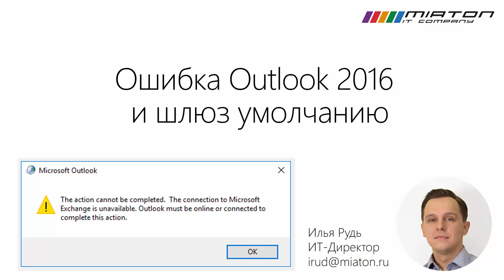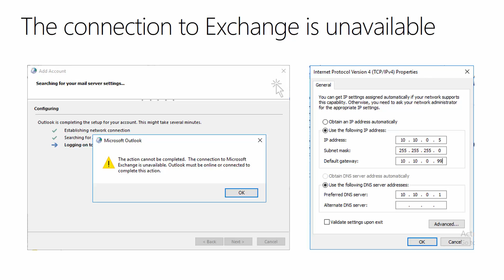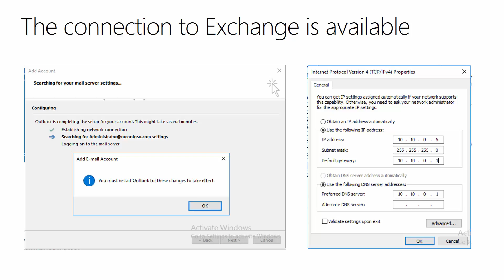Ошибка Outlook и шлюз по-умолчанию.